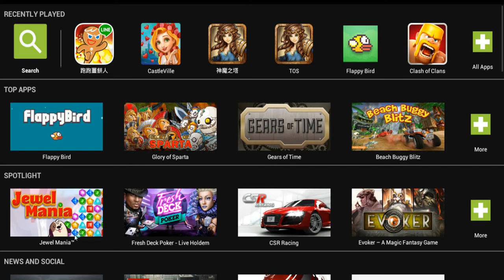Line Cookie Run (Line 跑跑薑餅人) Level 2-1